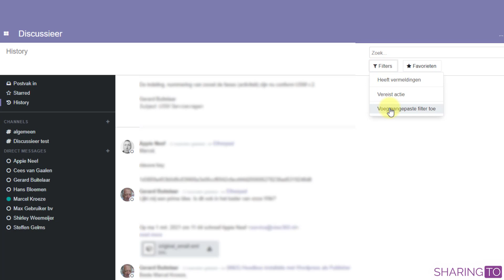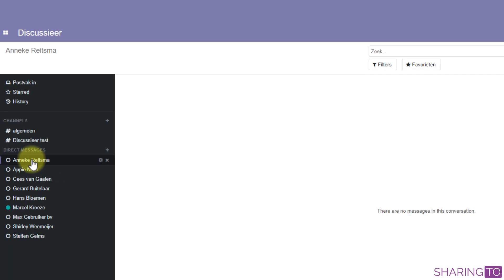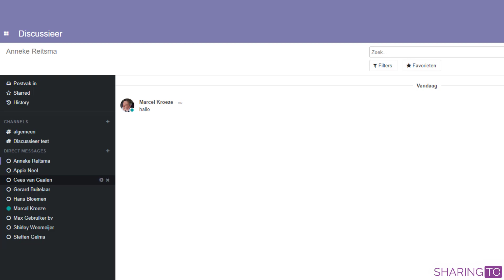Odoo Discussieer uitgelegd